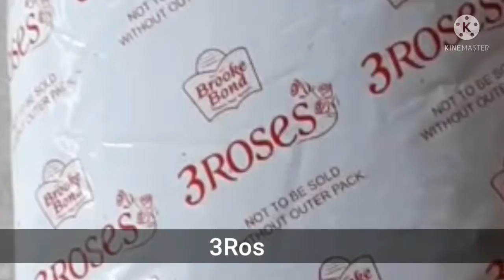How to make ginger chai|garam garam ginger chai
A person can drink ginger tea as a complementary remedy for nausea, digestive issues, and symptoms of the common cold. It might offer some relief to women with morning sickness as well.It helps reduce nausea, prevent bacterial infections and support proper digestion.